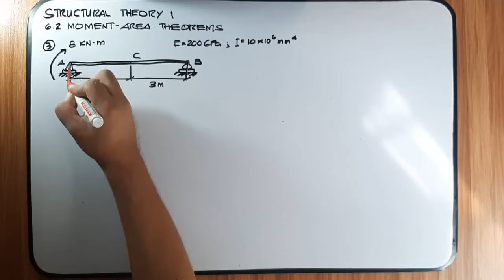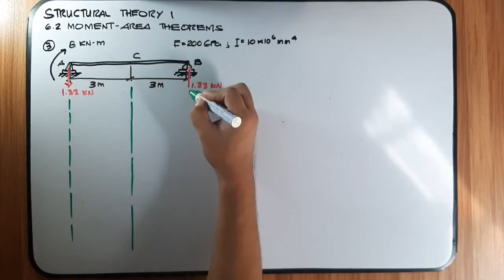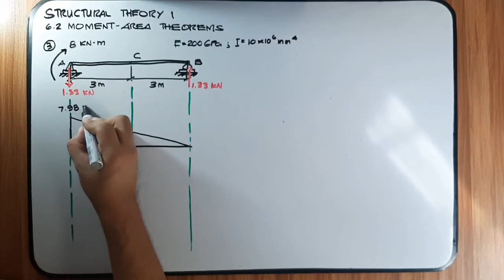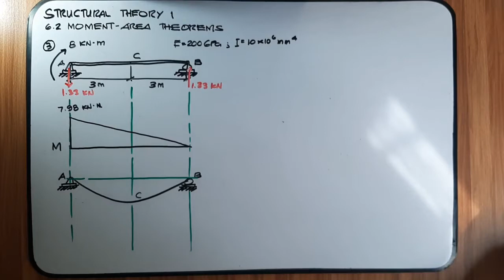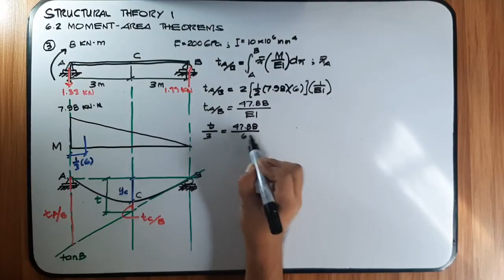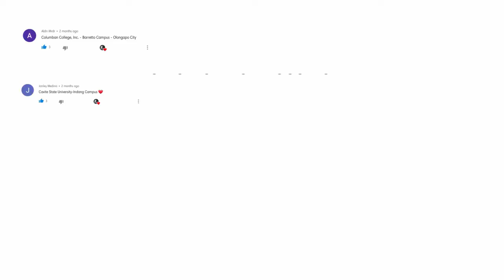Structural Theory 1 Moment Area Theorems Prob 3 (PH)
Chapter 6 Deflections
6.1 Double Integration Method
6.2 Moment-Area Theorems
6.3 Conjugate Beam Method

God bless! :)